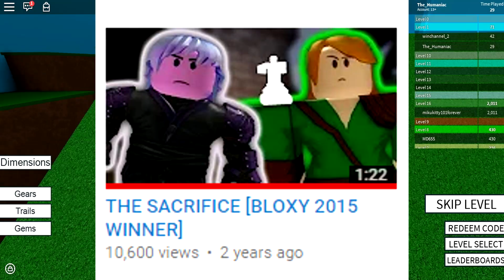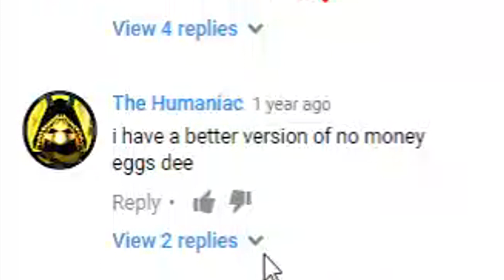ROBLOX: Kasodus is a total BAGDOOSH? (EXPOS VIDEO!!)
get exposed lol
Musics:
Andrew James King - Theme Lounge
Bonus Barrel - Donkey Kong 64
Killer Instinct - Fulgore Theme
Intro + Outro: GTA Liberty City Stories Theme